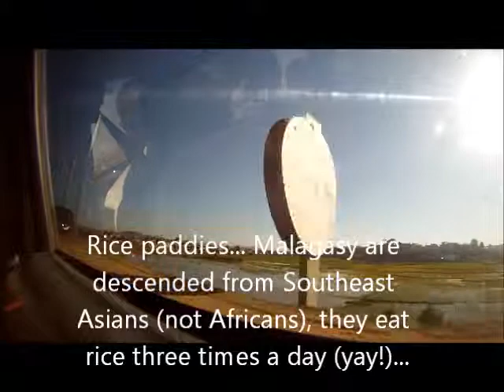Antananarivo, Madagascar 091911.wmv